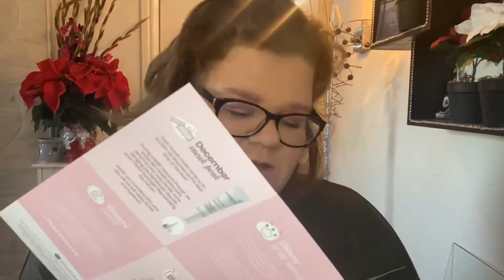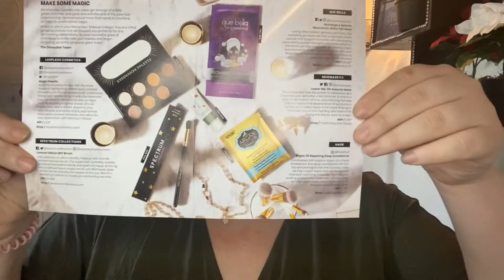GlossyBox November | Openbox